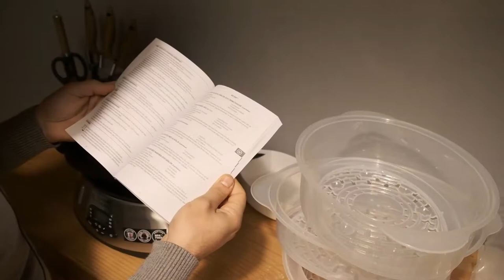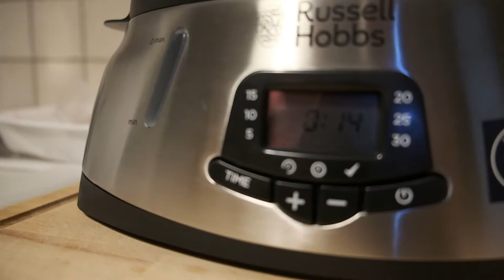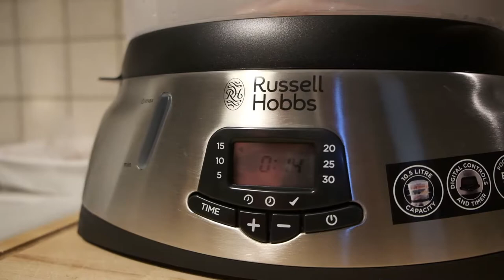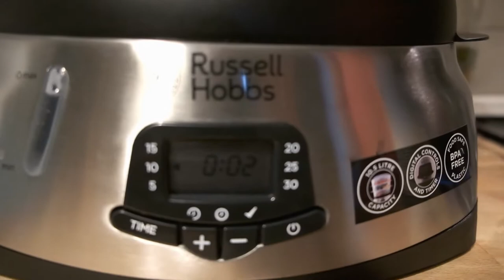Cucinare a Vapore| Russell Hoobs | FOOD STEAMER | CARNE, PESCE VERDURE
VAPORIERA DIGITALE
VAPORIERA ANALOGICA

MICROFONO A CLIP